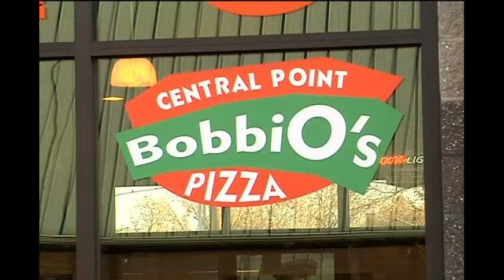Cash mob takes over local business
By Jessica De Nova/KTVL.com CENTRAL POINT, Ore.-Original Bobbio's Pizza was selected as the first Central Point business to be the target of a cash mob on Saturday.The idea is for drones of people to fill the selected store and purchase from the business.Debbie Saxbury of Central Point posted the idea on her Facebook page, Central Point Oregon-What's Happening Around Town, and hopes to continue selecting other businesses in her city for cash mobs.Original Bobbio's has been open since Sep. 2009 and is located at 313 Oak Street.Rick Deates and his wife took over ownership of the restaurant on Jan. 1.Deates said they were very busy for lunch Saturday afternoon, and expect a lot of business for dinner.The cash mob went from 11 a.m.-10 p.m. The owner said 10 percent of the Saturday's proceeds will go to charity.Deates said his pizza restaurant stands out from the rest. We make all our dough fresh. We make all our sauce fresh. We want to be very involved with the community, with the sports teams, with the schools. We're getting prepared to put up all logos on the wall from School District #6, said Deates.Deates added, his business delivers free of charge within a three-to-four mile radius.